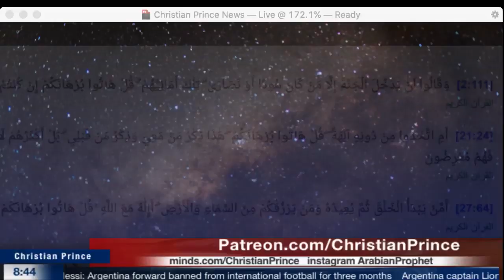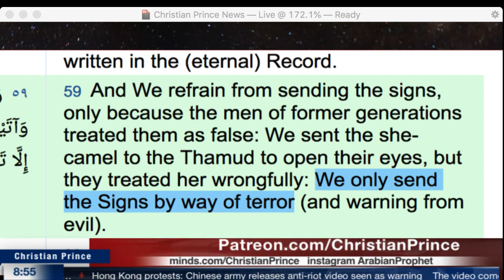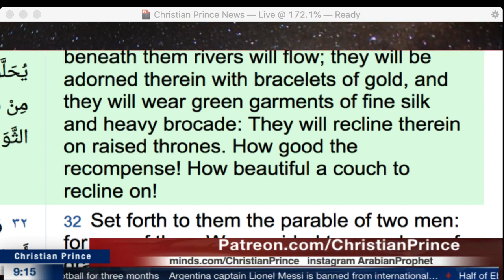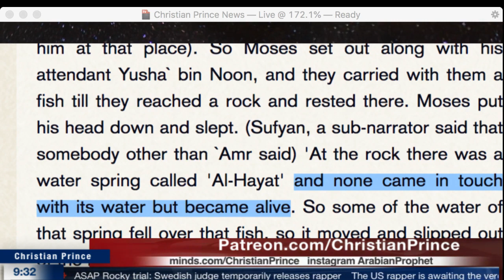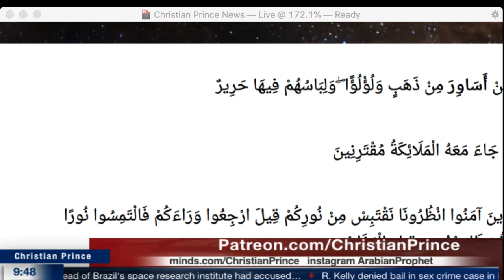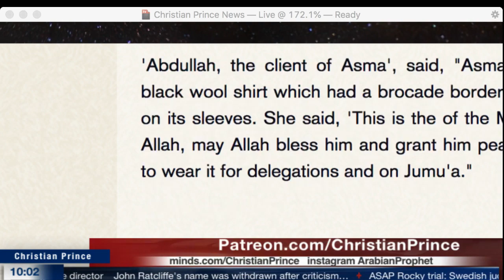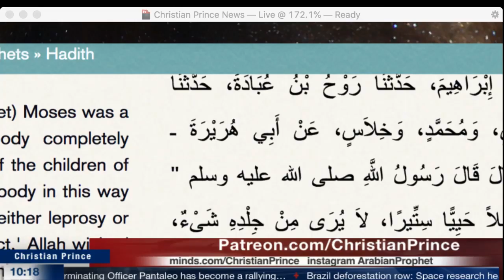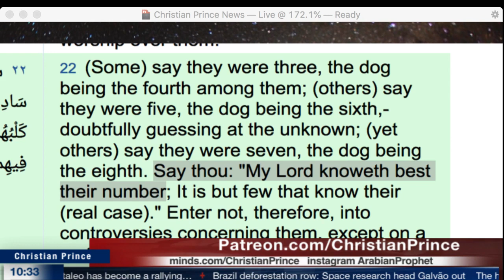What Made Allah "God?" - Christian Prince